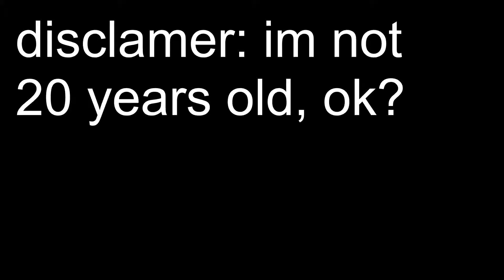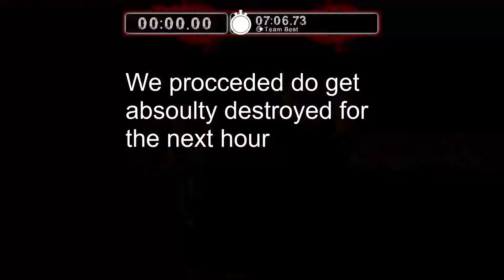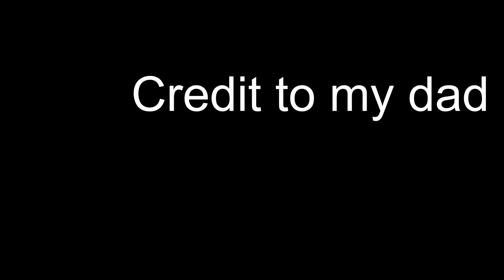Playing Left 4 dead for 10 straight Hours